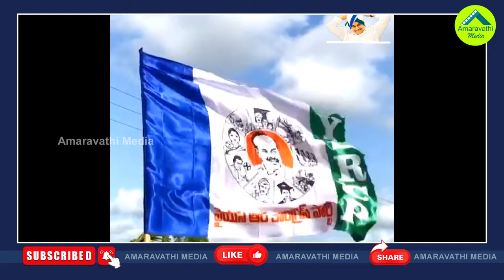అద్దిరిపోయిన వైసీపీ ట్రైలర్..ఫుల్ సినిమా చుక్కలేనా?| YSRCP Bus Yatra Trailer Is Creating Sensation